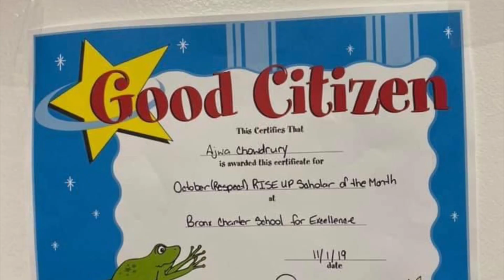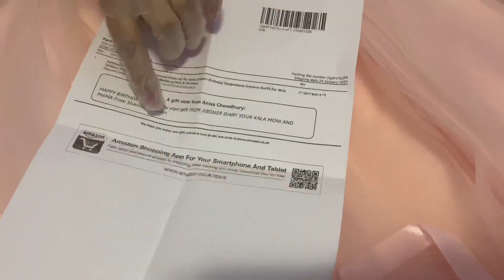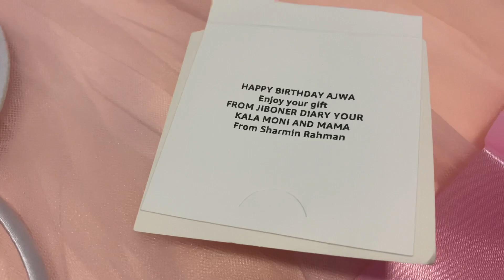Birthday Vlog of Ajwa | Bengali Vlog